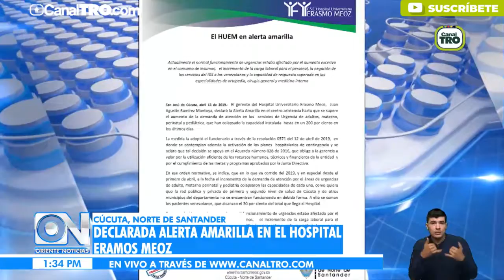Declarada alerta amarilla en el Hospital Erasmo Meoz